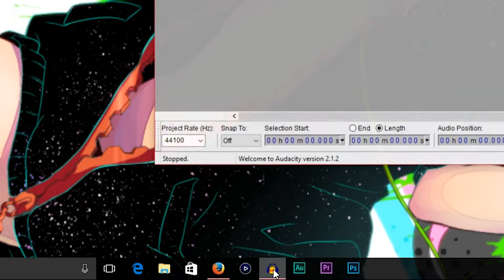Dealing With a Creative Block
Struggling with a creative block can be a real pain sometimes.. so can bright lights..